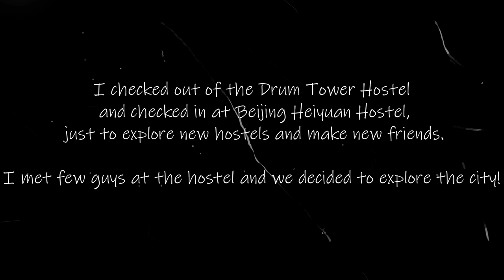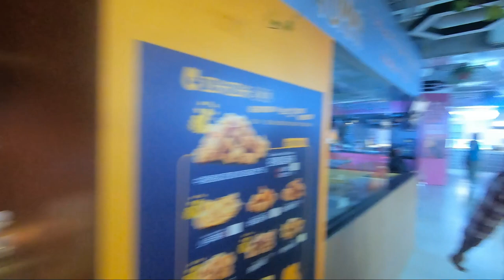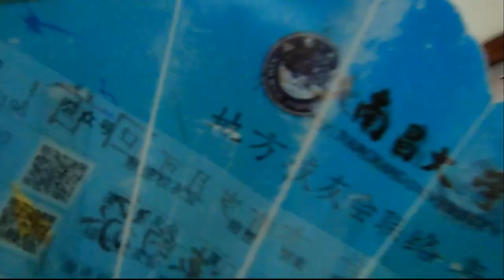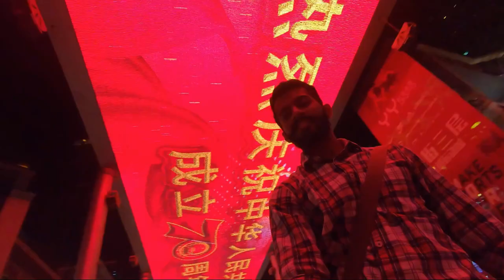BARGAINING IN SILK STREET MARKET | VIRAJ CHINA VLOG DAY 7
Hi in this video I and my friends explore cultural city Beijing, its a really beautiful place with amazing Chinese architecture. We spent most of the day exploring on cycles. We also went shopping and bargaining in the famous Silk Street Market with the delicious Indian food in the end. We also avoided getting scammed, but in the end, it was an amazing experience with the amazing people of China.

MUSIC